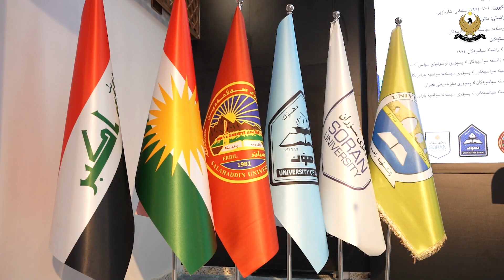سیمپۆزیەمێک لەبارەی فیدراڵیزمی عێڕاق و هەڕەشەکانی بەردەمی بەڕێوە دەچێت